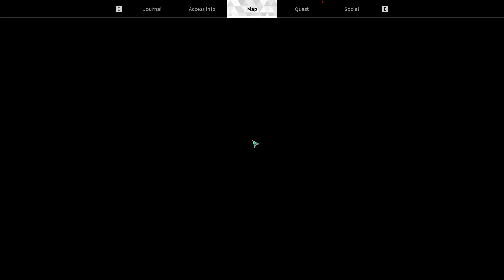Wastewater Treatment Plant Collect Critical Scattered Allied Data | Tracking Ironheart Particles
Logistics Facility